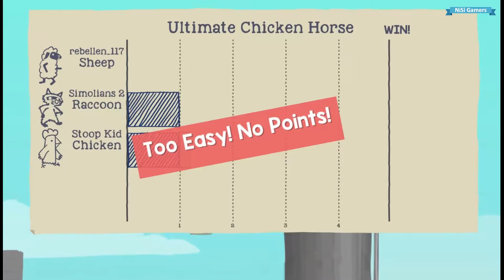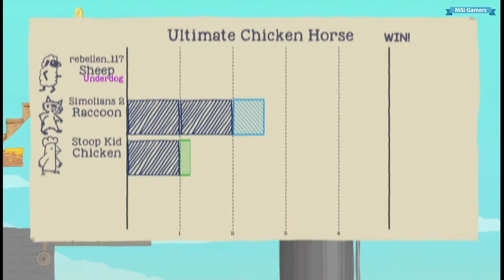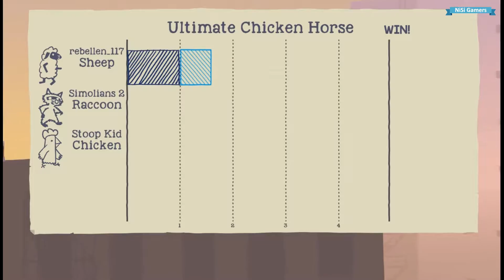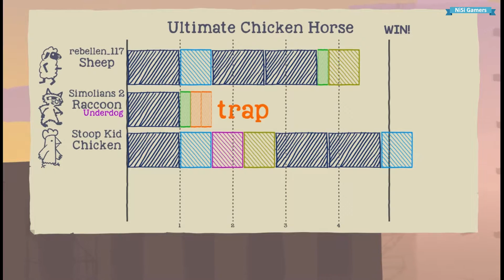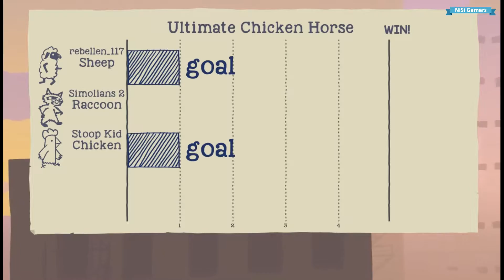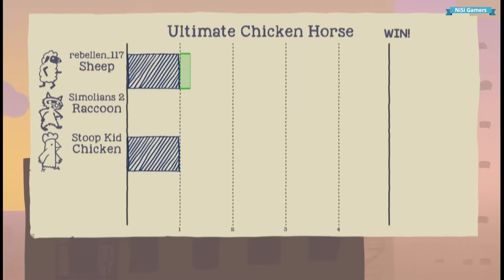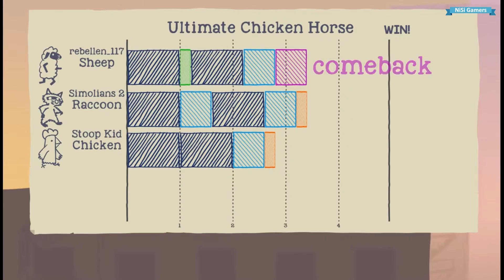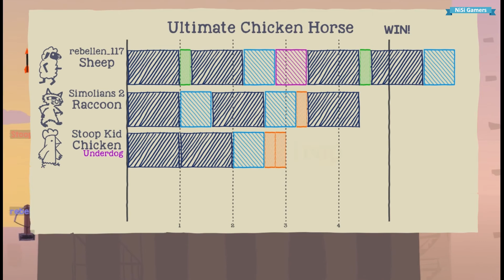Ultimate Chicken Horse Episode 1 | Starting At The End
Rebellen, Stoop Kid, and Simolians play Ultimate Chicken Horse.